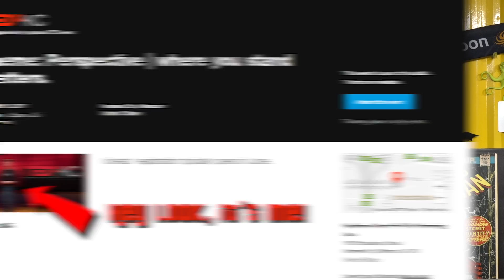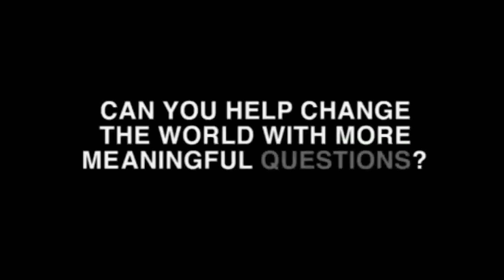Hacksmith TEDx Talk! Making Sci-Fi a Reality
SOFTWARE:
CAD ► Solidworks

3d Printers - Taz 6
3d Scanner
Drills, drivers, grinders, saws, etc